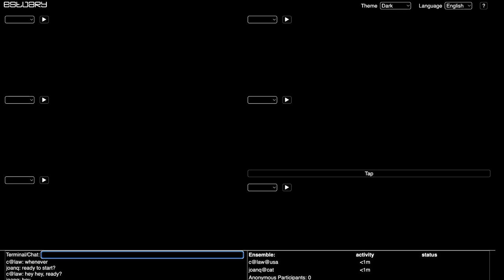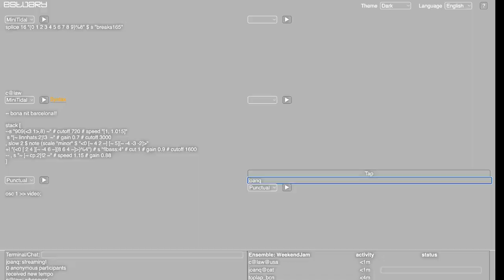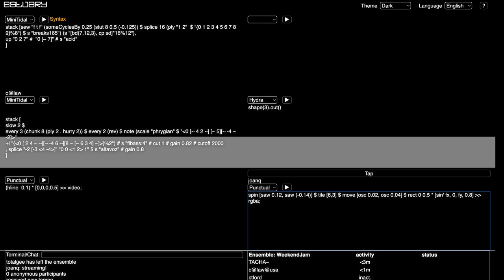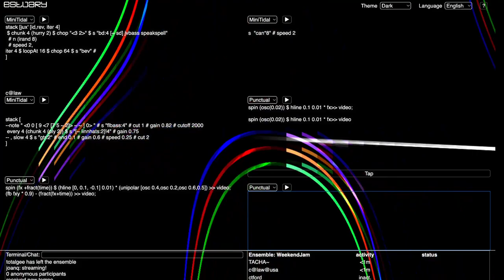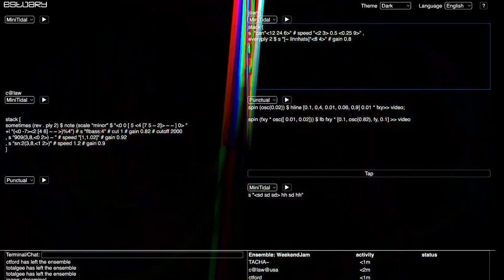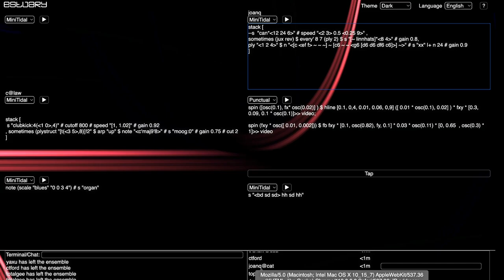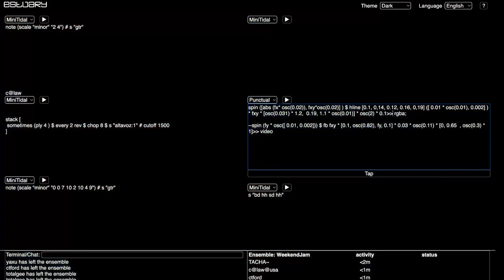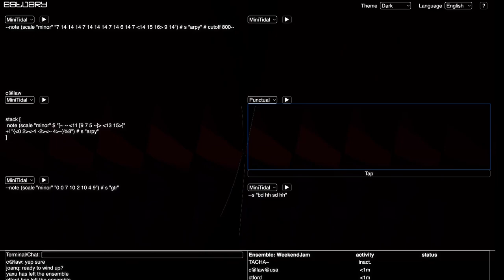Estuary WeekEndJam 20231125 - live guests from Algorithmic Pattern Salon (Barcelona) x c@law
Streamed live from Algorithmic Pattern Salon (TOPLAP Barcelona)!

Live Guests include:
 - linalab
 - Ámbar
 - TACHA~
 - ctford
 - totalgee
 - joanq
 - yaxu